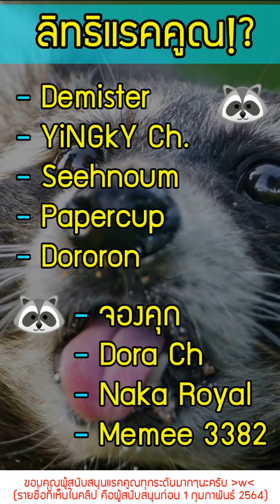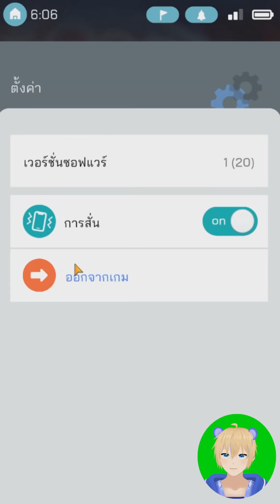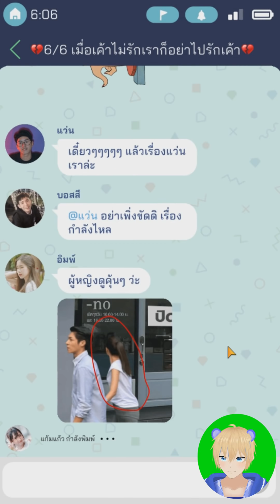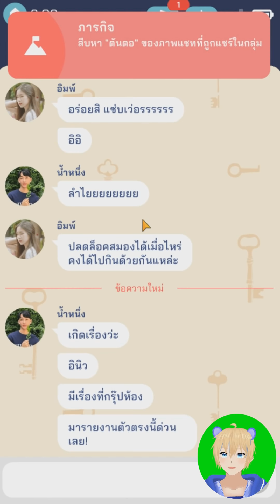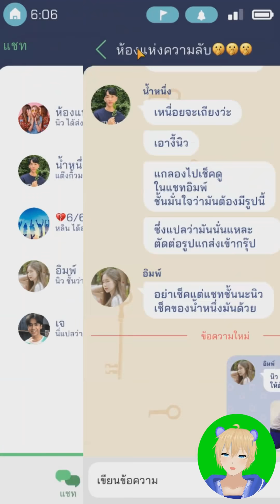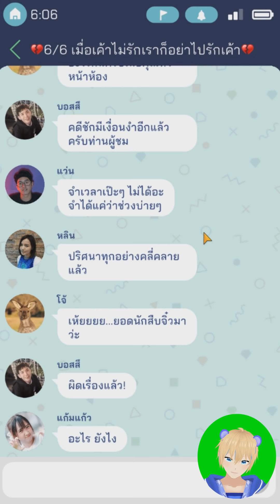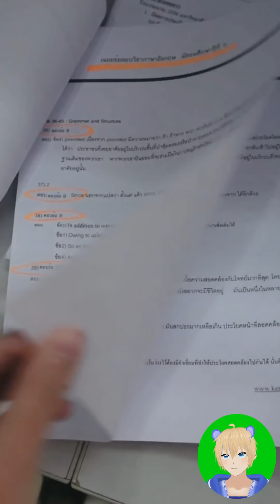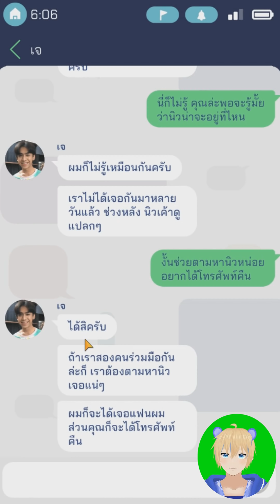นิวคุงขอแก้ข่าวดราม่า!! ผมไม่ได้มีอะไรกับท่านแบงค์จริงๆ!? 606 Fake News Game # 1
ทุกวันนี้ มีข่าวลวง ข่าวปลอมมากมาย จนบางทีเราก็แยกไม่ออกว่าอันไหนจริง อันไหนหลอก!
มาลองทดสอบความสามารถในการแยกแยะ ข่าวจริง/ปลอมของคุณ ผ่านทางเกมนี้! ในรูปแบบคล้ายๆเกม Simulacra แต่เปลี่ยนจากแนวสยองขวัญ เป็นการแยกแยะความจริง กับเรื่องหลอกนั่นเอง!!

ดาวน์โหลดเกม 606 Fake News Game มาลองเล่น

อีกเกมจากผู้พัฒนาเกม Opendream เกม Corrupt แนวสืบสวน!!